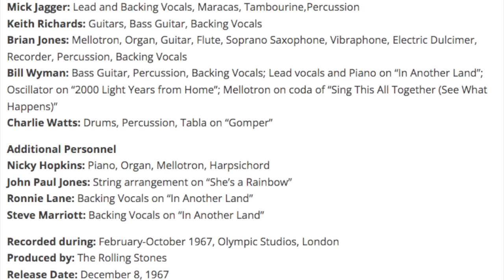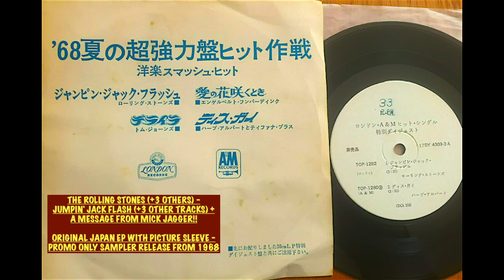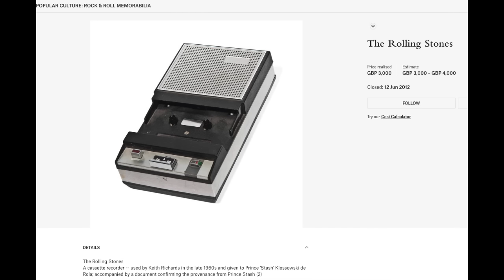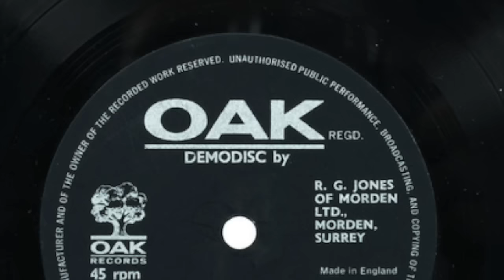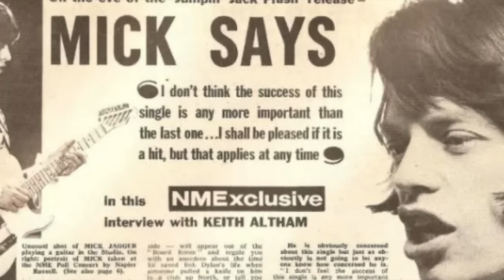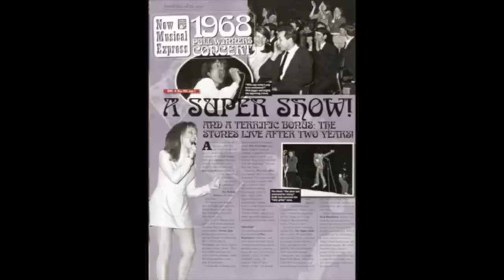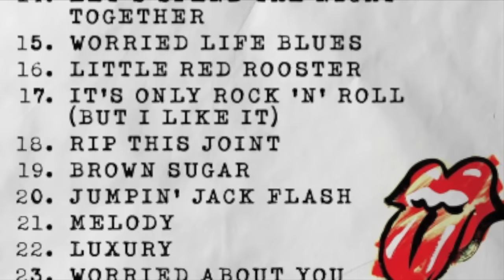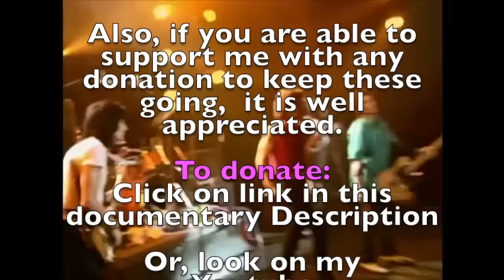The Making of Jumpin Jack Flash of The Rolling Stones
The Making of Jumpin Jack Flash of The Rolling Stones, the song.

To Help out with my making of future the documentaries here is how to donate

I am by no means declaring my self any expert or know it all, 100% not.
It is very possible that I may have missed some fact or misstated something.

Important Corrections:
1) COTM video was thought to be filmed in Epping Forest which is in ESSEX, but some others think it may have been shot in Surrey.   Let us just agree and say "the English Countryside".
2) Keith uses his Black Tele Custom, it is not a Deluxe.  I realized it after, as I have a DELUXE, and that is stuck in my head.
3) Annada Shankar, not Amanda, music in background of JJF from 1970.
4) Organ is the dominant sound towards the end of single, not the mellotron.  1:02:51
     Bill contributes to organ also.

The documentary covers the time period Dec 67-July 2022.
I describe my findings and thoughts on the the Stones making this song and playing it through their career.

As mentioned above, this documentary is done from a labour of love for The Stones.

I just love The Stones just like you.
This documentary is by no means declared as a professional delivery. It is done with simple IPhone and IMovie.  A DIY project. but takes so many hours.
I am just compiling these details for fans that may NOT know about this timeframe. Also, to prove how great the STONES are and why this song is pure genius.

There are so many doubters of The Stones, and felt there was a need to put this out for us and future fans.  From a fan for the fan. I sincerely hope you get something out of this and enjoy it!
If there are any impolite/nasty/non-productive comments you will be removed from this channel immediately.   I have zero tolerance!

I  am grateful there are so many fans and channels that share their knowledge, concert video clips, bootlegs, hard to find outtakes,  memorabilia, insights.